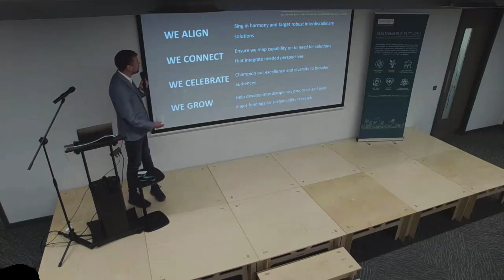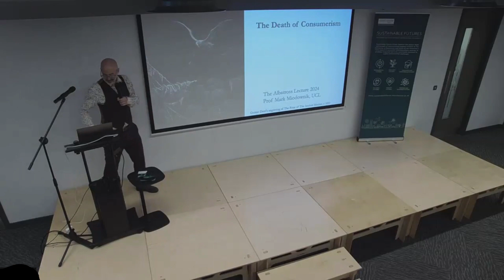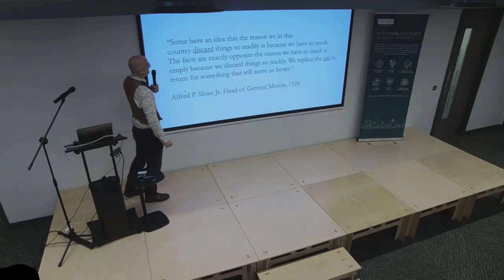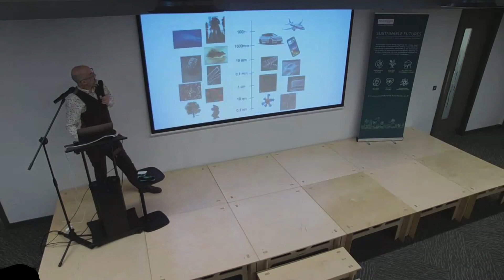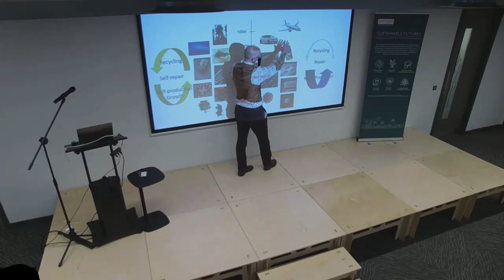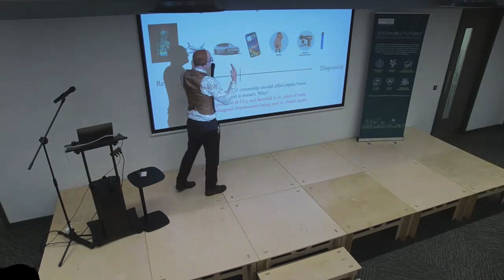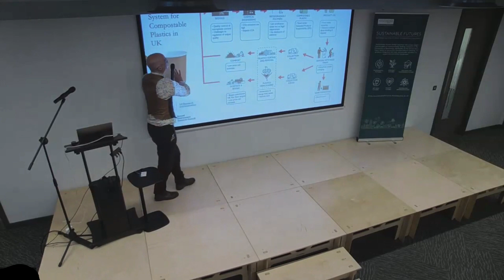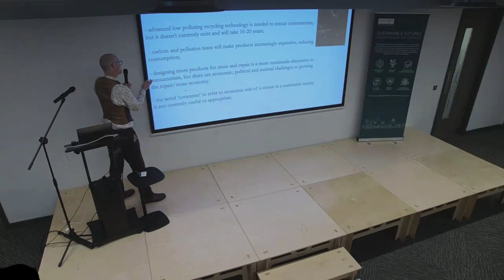Professor Mark Miodownik - The End of Consumerism - The Albatross Lecture 2024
On the 30th of January 2024, Sustainable Futures hosted a keynote presentation from Professor Mark Miodownik, from University College London.

Held at No.1 Circle Square, a Bruntwood SciTech venue, the event invited both internals and externals to The University of Manchester to come along and hear Professor Miodownik's presentation 'The End of Consumerism'.

The event was the first in a newly created annual guest lecture by Sustainable Futures, The Albatross Lecture, showcasing cutting-edge sustainability research.

Sustainable Futures brings together the unique depth and breadth of internationally leading research at The University of Manchester and builds on the University’s track record of successful interdisciplinary working, to produce integrated and truly sustainable solutions to urgent environmental challenges.